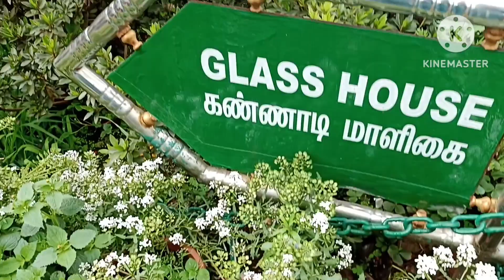botanical garden (Ooty tour)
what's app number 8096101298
botanical garden